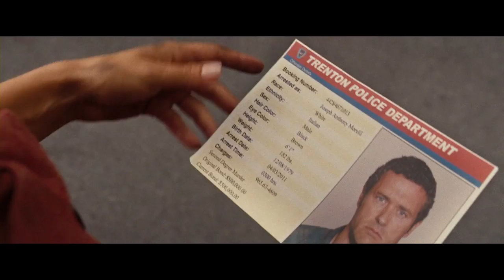EINMAL IST KEINMAL | Trailer [HD]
| "Einmal ist keinmal" (Trailer deutsch german) | Kinostart: 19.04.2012
DANKE! :)

Offizieller deutscher Kino-Trailer zu dem Film "Einmal ist keinmal".

Originaltitel: One For The Money
Krimikomödie, USA 2012
Filmverleih: Concorde Filmverleih
Filmlänge: 106 Minuten
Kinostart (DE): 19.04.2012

Schauspieler/Darsteller: Katherine Heigl, Jason O'Mara, Daniel Sunjata, John Leguizamo, Sherri Shepherd, Debbie Reynolds u.a.

Regisseur: Julie Anne Robinson

Stephanie Plum (Katherine Heigl) ist jung, selbstbewusst, voller hochfliegender Pläne ... und sie ist pleite. Die meisten Möbel hat sie inzwischen verkauft, ihren Wagen musste sie abgeben. Auf Geheiß ihrer wenig begeisterten, aber stets überhilfsbereiten Eltern kann sie jedoch bei Vinnie, ihrem Vetter und Inhaber einer Kautionsagentur anheuern.

Der braucht dringend einen Ersatz für einen erkrankten Detektiv - und schließlich locken 10.000 Dollar bei erfolgreichem Abschluss eines Falls! Obwohl Stephanie nicht die geringste Ahnung hat, was ein Kautionsdetektiv überhaupt machen muss, stürzt sie sich voller Eifer in ihren ersten Fall - und tappt dabei von einem Fettnäpfchen ins nächste. Oder haben Sie schon einmal gehört, dass sich ein Detektiv in seiner eigenen Wohnung überfallen lässt?

Leider entpuppt sich der Mann, auf den sie angesetzt ist, auch noch als ihre einstige Jugendliebe Joe Morelli (Jason O'Mara). Die beiden kennen sich seit Kindertagen, und eigentlich hatte sich Stephanie geschworen, für den Rest ihres Lebens die Finger von ihm zu lassen. Aber was sind gute Vorsätze bei einer Provision von 10.000 Dollar?